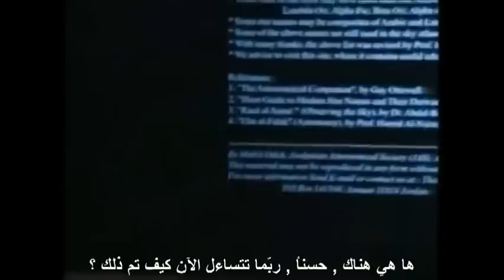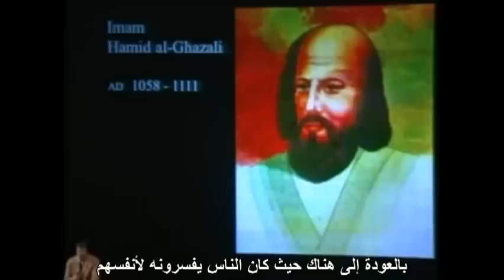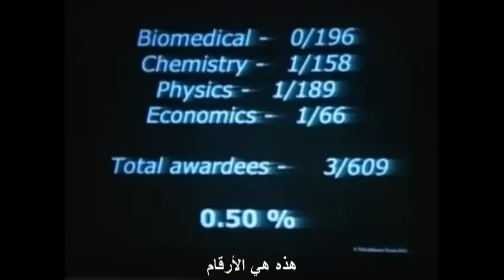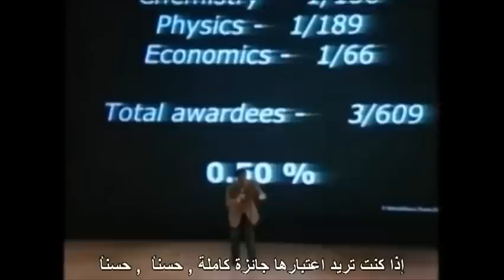Neil deGrasse Tyson Talk about Islam || نيل ديغراس تايسون يتحدث عن العلم في العصر الإسلامي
مقطع من محاضرة للعالم الأمريكي المختص في الفيزياء الفلكية في جامعة واشنطن في العام 2011 , يتحدث فيها عن العصر الذهبي للإسلام و العلوم الإسلامية مع المقارنة مع العلماء اليهود  في حصد جوائز نوبل في العالم ...  مع الترجمة العربية .
ترجمة : Yosof Shihabi